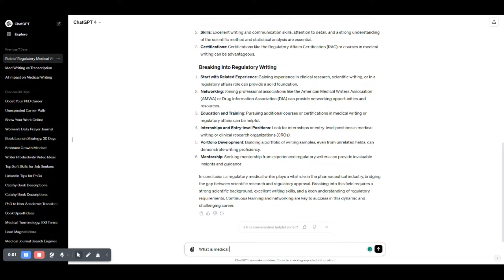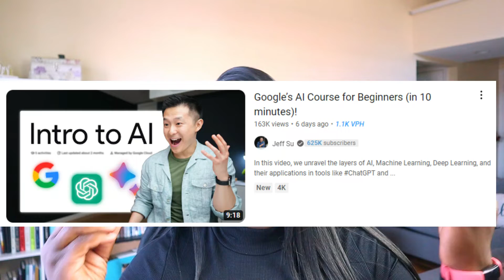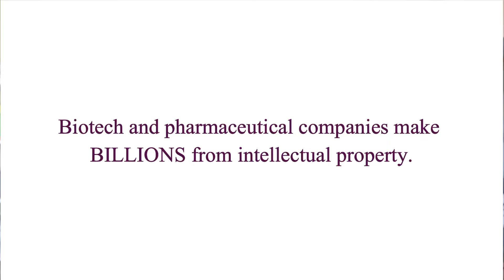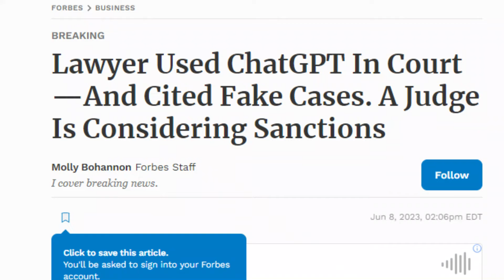Will AI replace medical writers?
My PhD dissertation on the role of bacterial amyloids in the regulation of gastrointestinal homeostasis (in case you wanted to read it, lol)